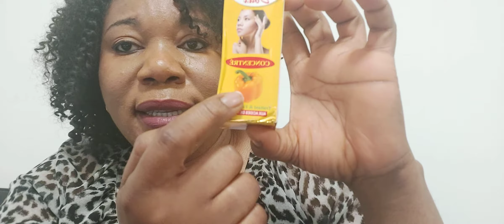(PIMENT DOUX REVIEW) GET RID OF THE MOST STUBBORN DARK SPOTS, DARK KNUCLES & ELBOW